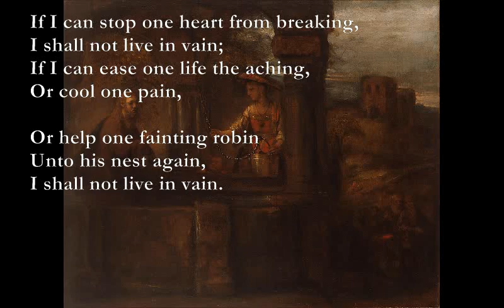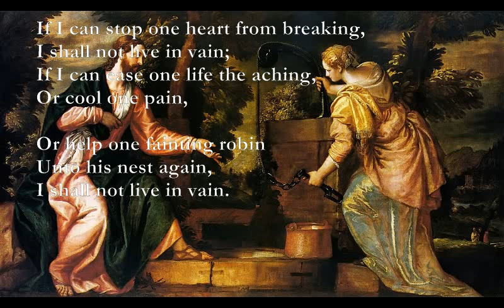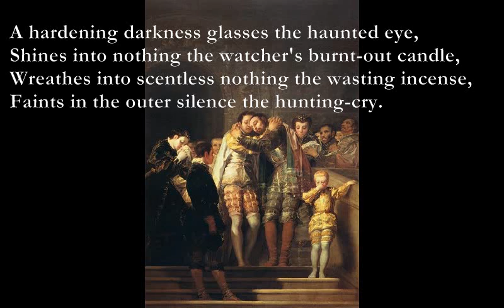If I Can Stop/Goodbye (DICKINSON/DE LA MARE poems set to music]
If I Can Stop  (Emily Dickinson)

Am Em F Dm
If I can stop one heart from breaking,
Em Am C G
I shall not live in vain;
F Bb C Dm
If I can ease one life the aching,
Gm F C
Or cool one pain,

Dm F
Or help one fainting robin
A7 Dm
Unto his nest again,
F C E7

Goodbye (Walter de la Mare)

D46 Cmaj7 D46 Cmaj7
The last of last words spoken is, Good-bye -
The last dismantled flower in the weed-grown hedge,
F#m Em F#m Em
The last thin rumour of a feeble bell far ringing,
G A D46 Cmaj7
The last blind rat to spurn the mildewed rye.

A hardening darkness glasses the haunted eye,
Shines into nothing the watcher's burnt-out candle,
Wreathes into scentless nothing the wasting incense,
Faints in the outer silence the hunting-cry.

D A
Love of its muted music breathes no sigh,
Em A
Thought in her ivory tower gropes in her spinning,
D Em
Toss on in vain the whispering trees of Eden,
G A
Last of all last words spoken is, Good-bye.

D46: x5400x